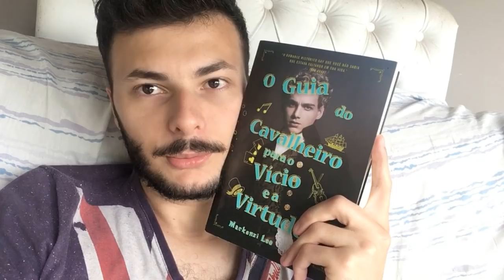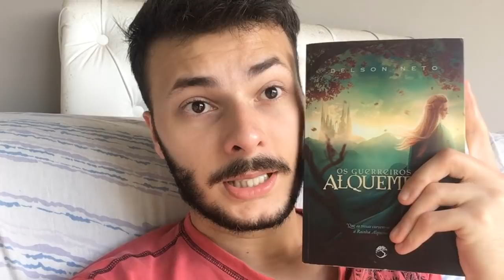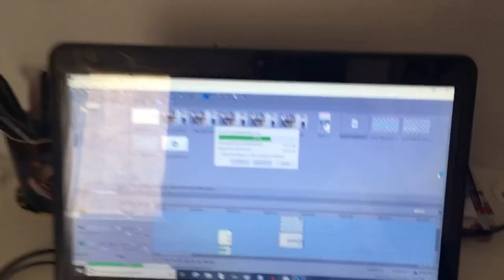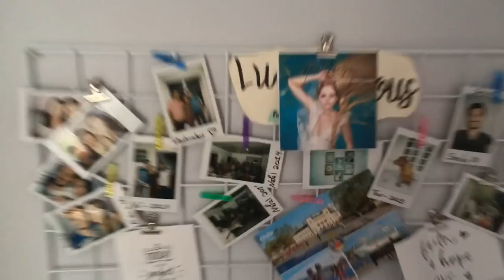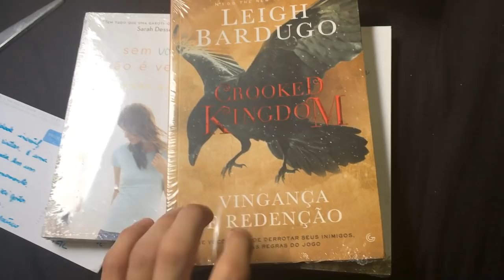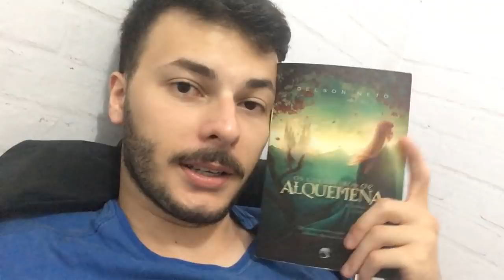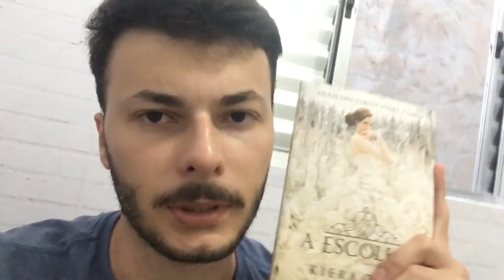VLOG DE LEITURA da Maratona Literária de Verão (parte 1) MLVAllStar | Canal Luckyficious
Esse é o primeiro vlog que eu fiz na vida! Realmente espero que gostem!

Um vlog de leitura nada mais é que você mostrar o seu dia a dia com as leituras, como está sendo sua experiência com aqueles livros que você se propôs a ler. Gravei esse vlog dentro da primeira semana da Maratona Literária de Verão promovida pelo canal Geek Freak. Espero que gostem desse formato de vídeo!

P.S.: no meio do vídeo ainda tem um unboxing da Amazon com alguns livros que comprei e que chegaram no meio da semana!